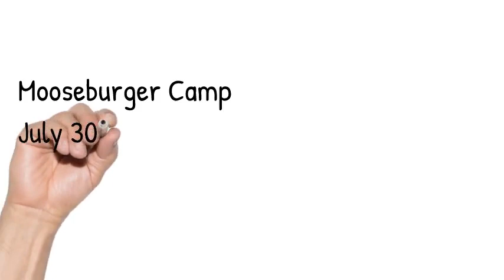Mooseburger Clown Arts Camp July 30 - August 4, 2019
Come be with people as silly as yourself. Find your tribe at Mooseburger.
Over 70 hours of education.
44 workshops to choose from (16 of them are BRAND NEW!!!)
20 supportive instructors who are working professionals in the entertainment industry.
Plus more CONFIDENCE than you can shake a rubber chicken at!

July 30 - August 4, 2019 in Buffalo, Minnesota.
This will be our 23rd year of producing the best well-rounded clown arts school in the country.

The nation's most well-rounded training camp for clowns takes place every summer in Buffalo, Minnesota. Mooseburger Clown Arts Camp has been running since 1996, with one hundred clowns attending each year. "You will do foolish things, but do them with enthusiasm!"
to learn more about our week-long clown school.
You'll learn balloon twisting, makeup application, character development, face painting, puppetry, caring clowning (visiting hospitals and nursing homes), circus style movement, pie throwing, juggling, magic tricks, comic timing, and everything you need to know to put on a show. PLUS you'll leave with 3 times as much confidence than when you arrived!